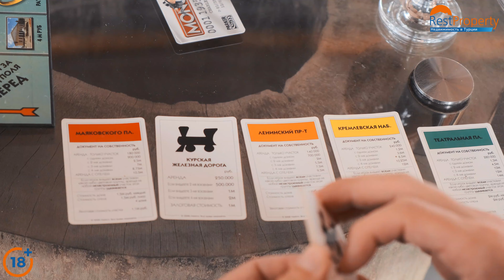Кто купил всю недвижимость в Турции Алании. Агентство недвижимости в Турции || RestProperty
Кто купил всю недвижимость в Турции Алании 🔹 Актуальная цена и подробное описание на нашем сайте или Вы можете связаться с нами напрямую через WhatsApp